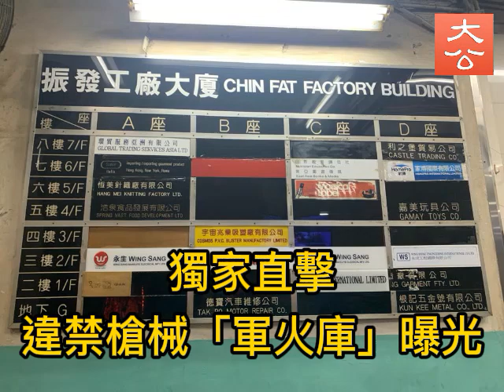獨家直擊 違禁槍械「軍火庫」曝光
黑暴恐襲死心不息！2021年換屆立法會選舉投票在即，警方為防黑暴再現，加強收集情報，近日破獲一個潛在暴力犯罪團夥。警方在多區搜查住宅及貨倉，檢獲逾200支懷疑改裝氣槍及預壓式高壓氣槍，另有煙霧彈發射裝置、6000發鉛彈及一批防彈板等軍用物資，拘捕10人。大公報記者直擊涉案貨倉，有氣槍用的BB彈﹑裝崁說明書﹑軍用背心等。而大部分被捕者曾經參與「理大」及「黑暴」事件，警方表示，其中檢獲的一支預壓式高壓氣槍，發射每發子彈的能量高達2000焦耳，足以粉碎磚頭，可對人造成致命傷害。